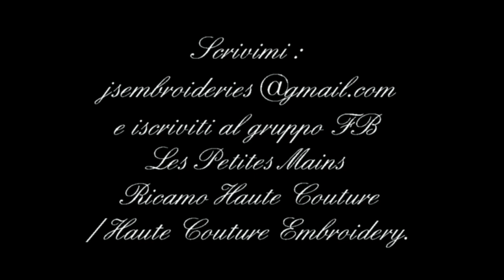Broderie perlée de Lunéville : découvrez la technique pour broder des perles et des paillettes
↓ ↓ ↓ ↓ ☟ DÉROULE LA BARRE D'INFO ☟ ↓ ↓ ↓ ↓
Vous souhaitez vous lancer dans la broderie de Lunéville mais ne savez pas par où commencer ?

Jelena nous montre dans cette quatrième et dernière vidéo sur la technique de broderie perlée de Lunéville, le point de chaîne à réaliser avec le crochet de Lunéville pour apprendre à broder des perles et des paillettes sur le tissu organza.

Jelena est une créatrice italienne d'accessoires de mode et de bijoux haute couture. Dans une première vidéo, elle nous faisait découvrir le matériel essentiel à avoir pour se lancer dans cette technique de broderie ; dans une seconde vidéo, elle nous montrait comment monter le tambour à broder avec du tissu organza ; et dans une troisième vidéo, c'était le point de base de broderie qui était appris

Les explications écrites sont en italien, mais il est très simple de suivre la marche à suivre en regardant la vidéo

Et une paire de ciseaux !

Retrouvez toute notre gamme de produits spécialement conçue pour la broderie perlée de Lunéville sur notre site juste